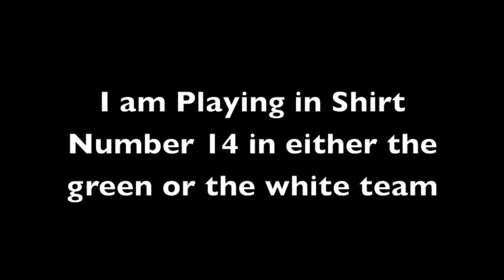Matthew Metzger Soccer Video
My name is Matthew Metzger. I am looking to transfer from the University of Auckland to a University in the states. I am looking to play college soccer and tennis over there. This is my football video.